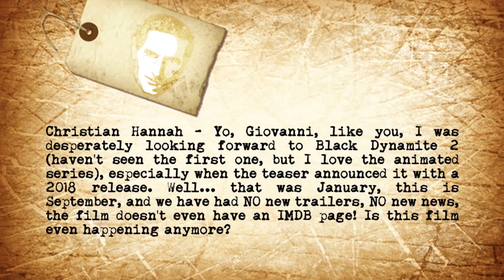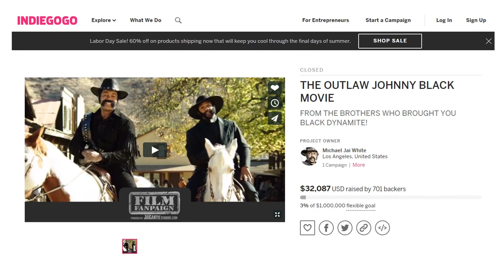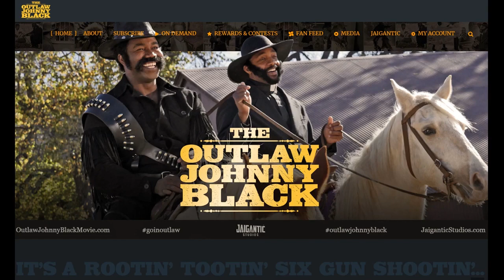What Happened To Black Dynamite 2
John answers viewers questions about the release of Black Dynamite 2.

Christian Hannah writes, Yo, Giovanni, like you, I was desperately looking forward to Black Dynamite 2 (haven't seen the first one, but I love the animated series), especially when the teaser announced it with a 2018 release. Well... that was January, this is September, and we have had NO new trailers, NO new news, the film doesn't even have an IMDB page! Is this film even happening anymore?